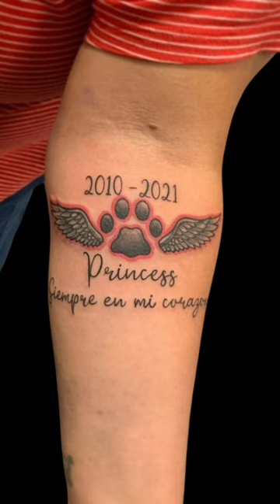27 Amazing Dog Memorial Tattoos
Dogs aren't just pets, they're family. They love us unconditionally, bring joy to our lives, and leave an indelible mark on our hearts. When a beloved canine companion passes away, it's natural to want to find ways to remember and honor them. And what better way to do that than with a dog memorial tattoo? These tattoos are a powerful way to pay tribute to the dogs who have enriched our lives and left us with cherished memories. Join us as we explore the world of dog memorial tattoos and discover some of the most heartfelt and touching designs out there. Whether you're a lifelong dog lover or simply appreciate beautiful and meaningful tattoo art, you won't want to miss this.

If you find any of your copyrighted material in this video, please leave us a message.